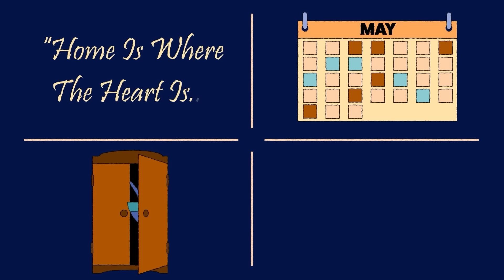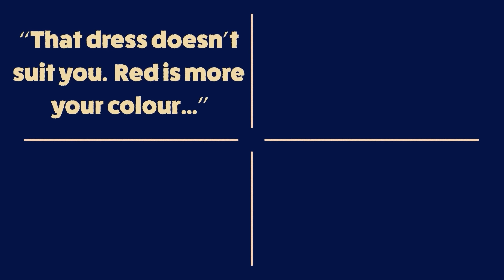The Power of Simplicity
It can take a very long time indeed to work up the courage to be simple.

FURTHER READING

“It can take a very long time indeed to work up the courage to be simple: to read simple books, to wear simple clothes, to have simple days and to say simple things. For a long time, all the advantages and glamour seem to lie with complexity. We are pulled towards rare and hard-to-follow ideas; we entertain our friends with elaborate meals; we pursue convoluted relationships; we have careers that enmesh us in cumbersome commitments; we fill our leisure hours with exotic hobbies…”

CREDITS